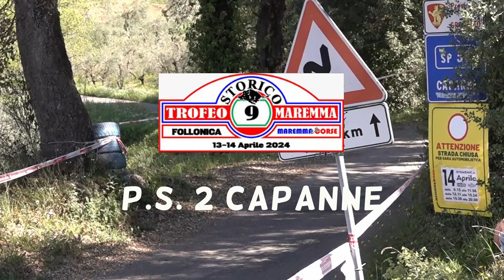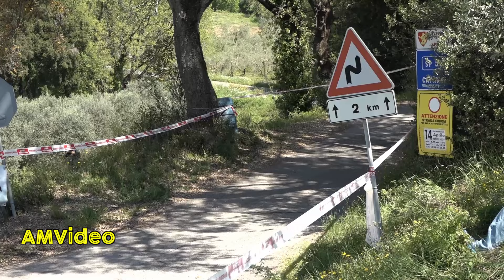9° Trofeo Storico della Maremma P.S. 2 / 5 "Capanne"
9° Trofeo Storico della  Maremma P.S. 2 / 5 "Capanne
Tutti i passaggi